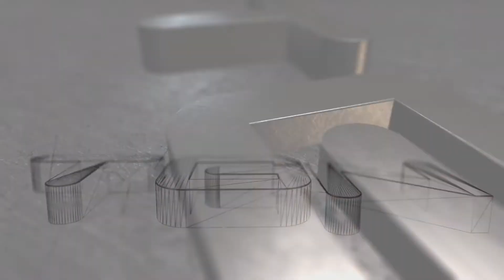Unboxing Playstation 4 Ya Llego La Nueva Generacion Al Canal ;)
Palabras Gancho:

The Crew , The Elder Scrolls Online , Watch Dogs , Uncharted , The Order: 1886 , The Witcher 3: Wild Hunt , Thief , Call of Duty: Ghosts , Assassins Creed IV: Black Flag , Dead Rising 3 , Fable Legends , Ryse: Son of Rome , Sniper Elite 3 , Zoo Tycoon , wii u